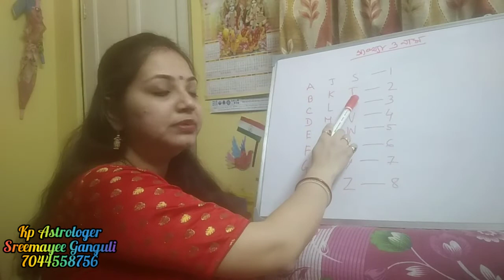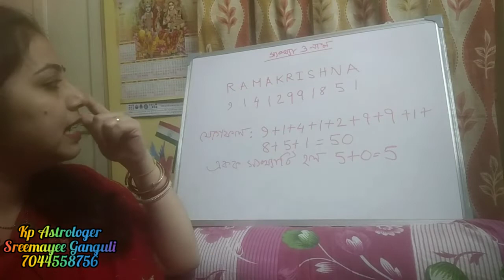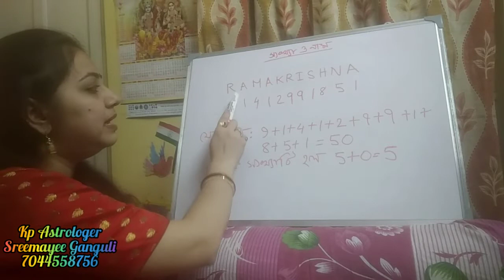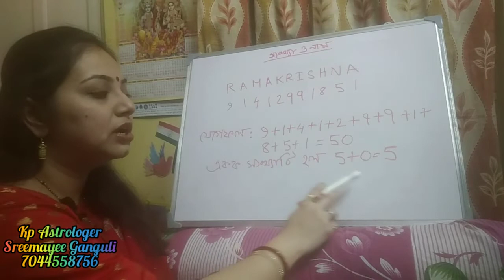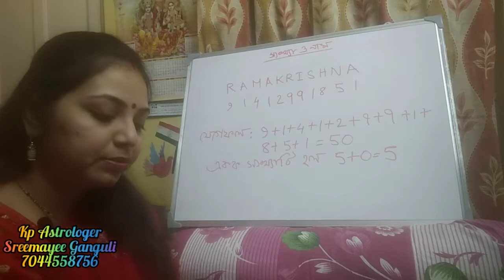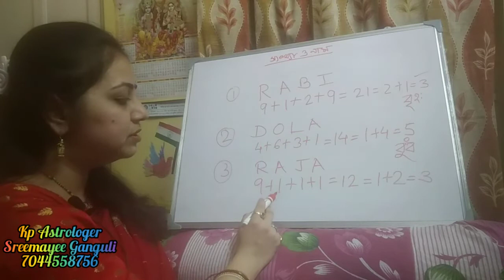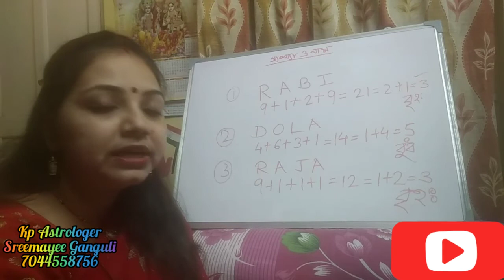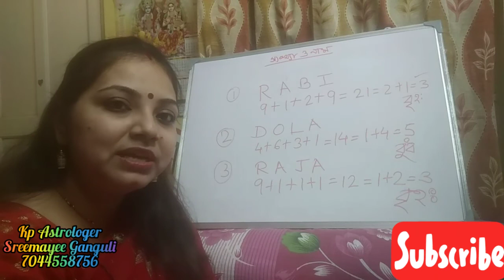Numerology Part -2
Naam er madhyome kibhabe bhagyo niyontronkari sonkha bar kora jai o sei sonkhya kon grohoke represent kore sei niyei videotate bojhanor chesta korlam .

Musician: Jef